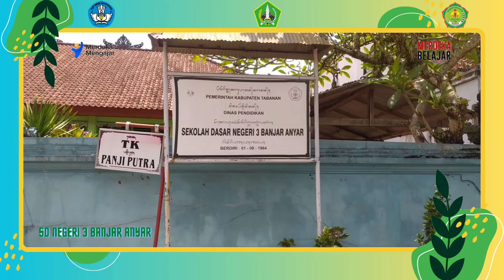Suasana Taman Sekolah - 19 Februari 2024